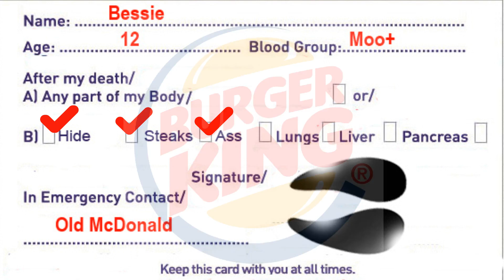Mink Coat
My friend Kevin Gillespie animated some of the audio tracks from my CDs and created this video presentation.